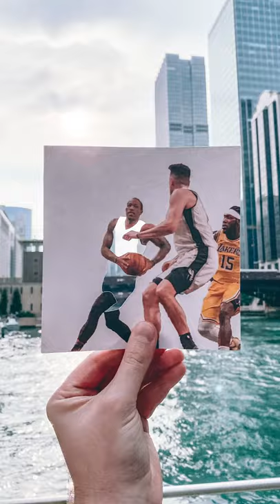Picture it... Bulls basketball is back this week